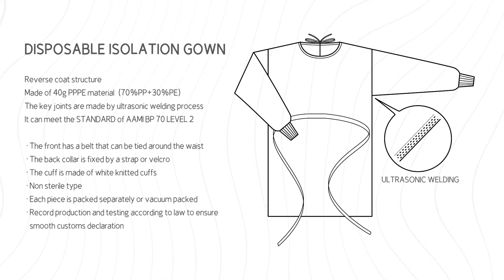Disposable medical isolation gown, 40g PPPE material, AAMI BP 70 LEVEL 2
China Shenyang Riyuexin Garment Co., Ltd. produces disposable isolation suits, please visit our official